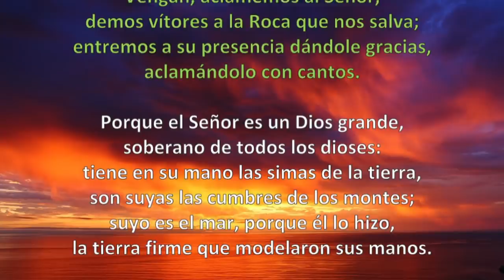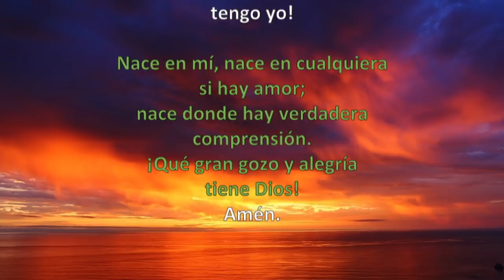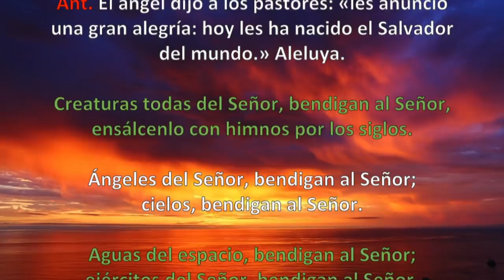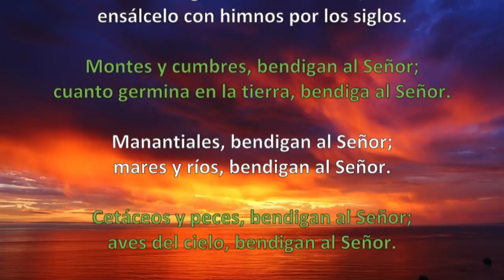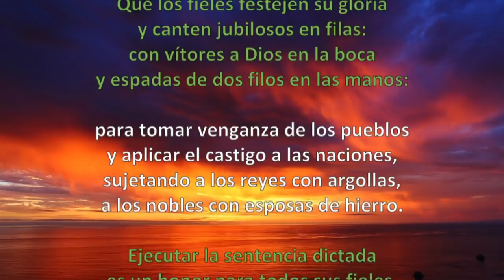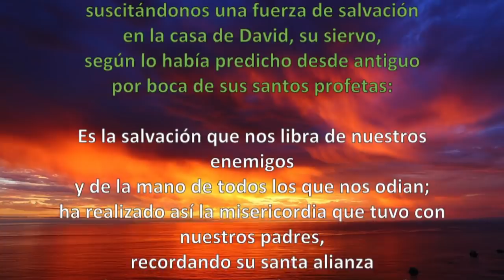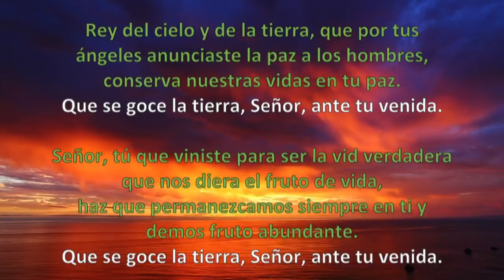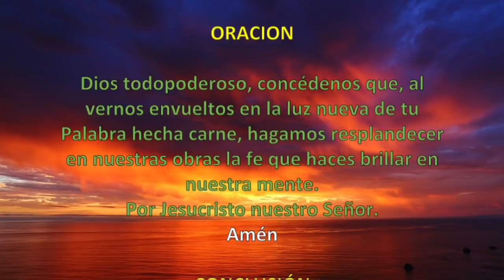Oración de la mañana (Laudes), SOLEMNIDAD NATIVIDAD DEL SEÑOR | Padre Sam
Oración de la mañana (Laudes), LUNES 24 DE DICIEMBRE 2018 | Padre Sam Solemnidad de la Natividad del Señor.